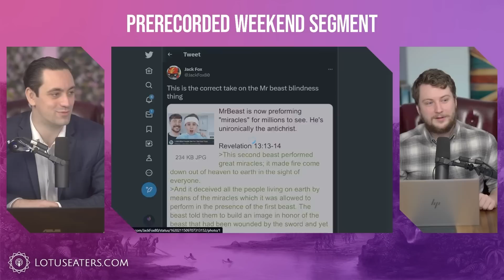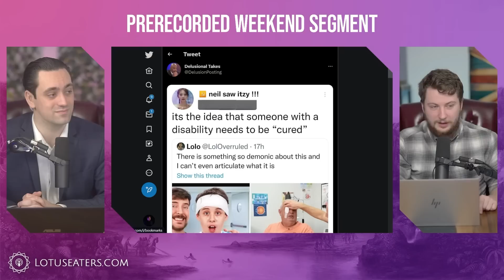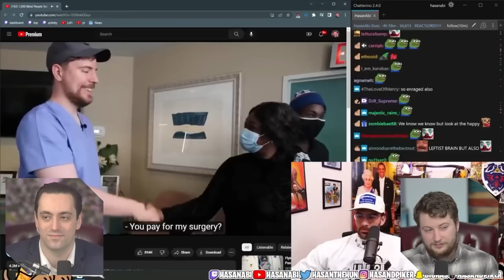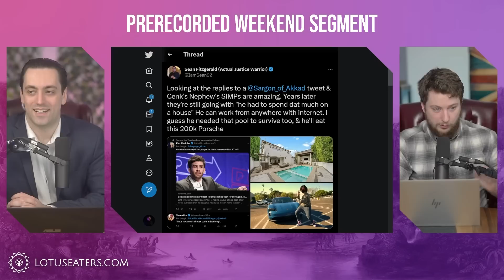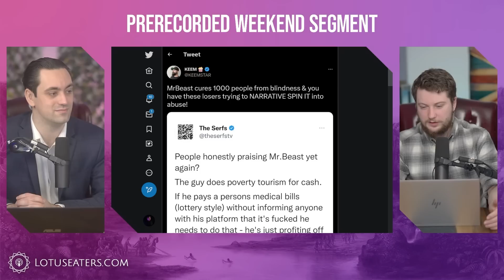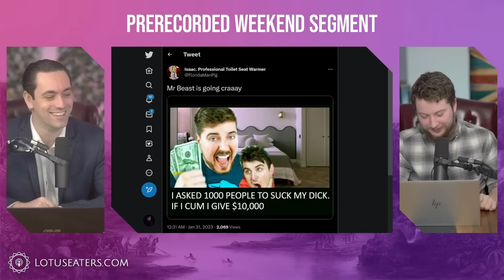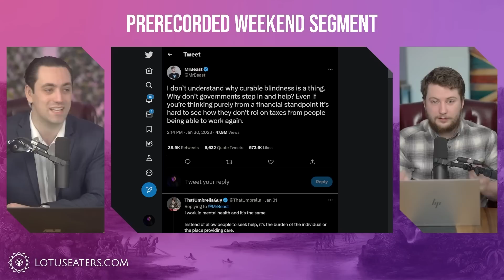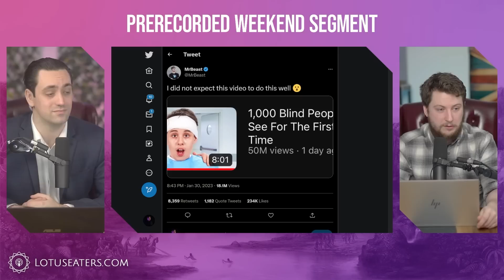Mr Beast Upsets Commies